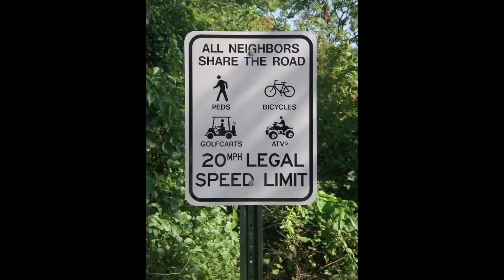Spinnaker Suite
spinnaker suite a fully winterized year round cottage for sale on peaks island